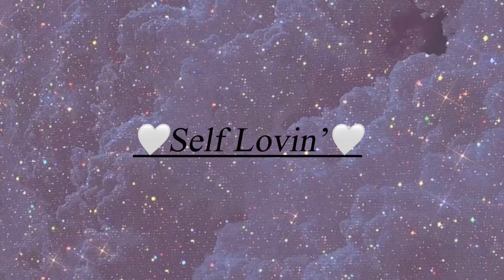Two Words Instagram Captions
Hello
I Put in Time stamps so you can directly go to what you want to watch

For selfie 0:07
Beach Photos 0:41
party 1:04
Full Body pictures 1:44

If you read up to here... I love you so much 😩🥰❤️